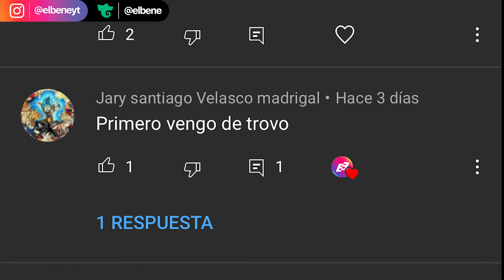¡NO UTILICES ESTOS PERSONAJES PARA RANKED! (Pésimo Hitbox) | COD Mobile | ElBene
ElBene COD Mobile. Call Of Duty Mobile: Consejos, trucos, gameplays y guías en un solo canal 😎. Para recibir todos los videos que subo. Sigue mis STREAMS en Trovo aquí:

FILTRADA ACTUALIZACIÓN COD MOBILE!! NUEVO PERSONAJE  COD MOBILE, Actualización, mejores armas de call of duty mobile, codmobileespañol, próxima actualización de COD MOBILE 2020, diamantes ,gratis,como ganar diamantes, filtraciones call of duty mobile, momentos divertidos cod mobile, garena cod mobile, wtf moments cod mobile, pase de temporada, próximo pase de temporada, filtrado pase de temporada de cod mobile, todo el pase de temporada filtrado cod mobile